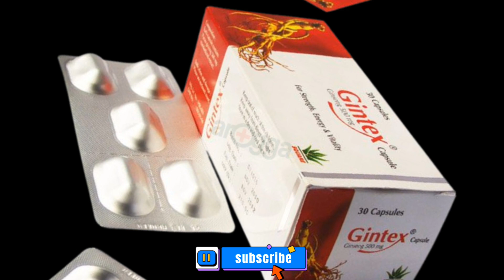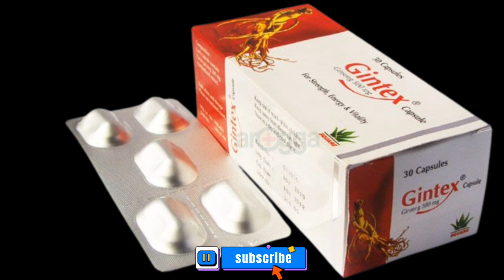Gintex এর কাজ কি/Panax Ginseng/জিনটেক্স এর উপকারিতা জানুন